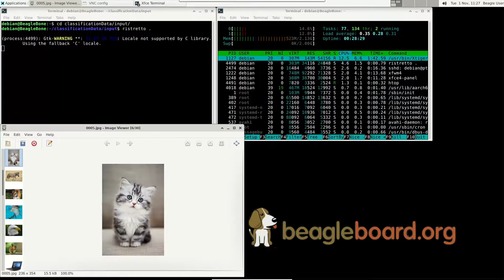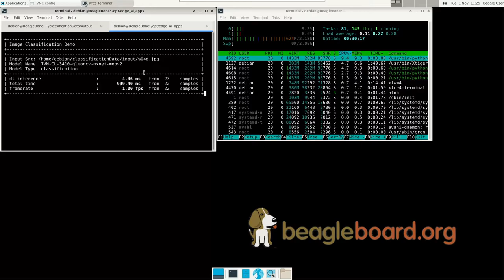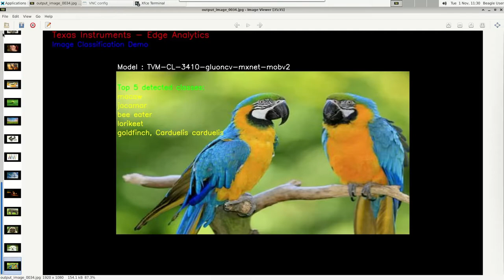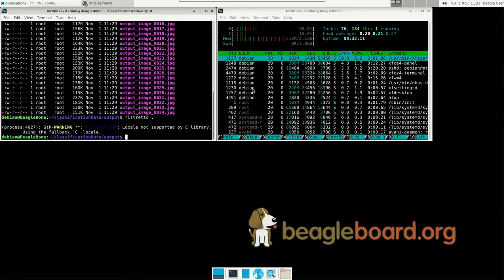Image classification demo on BeagleBone AI-64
Running sample demo for image classification on BeagleBone AI-64.